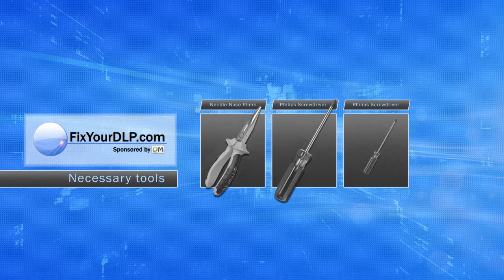Hitachi DT01181 Projector Lamp Replacement Video Guide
Here is a video guide that shows you step by step how to replace the lamp DT01181 inside of your Projector Hitachi

Manufacturer:
Hitachi

Part Number:
DT01181

Compatible  Projector Models:
CP-A220N
CP-A250N
CP-A300N